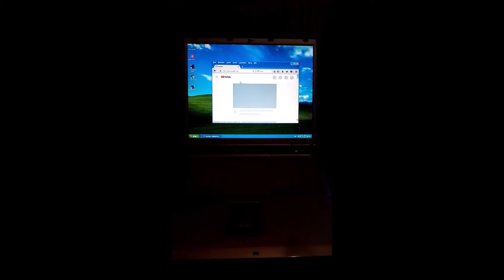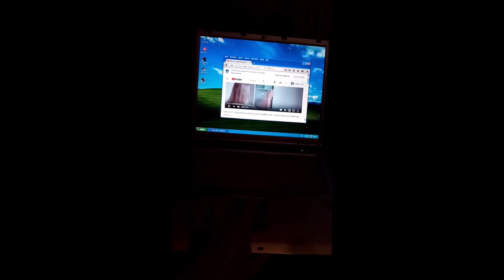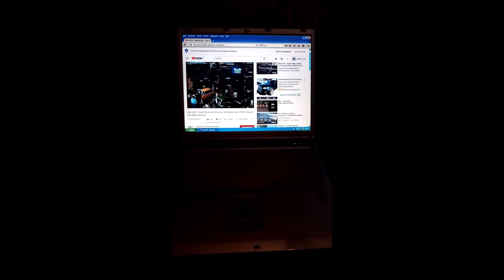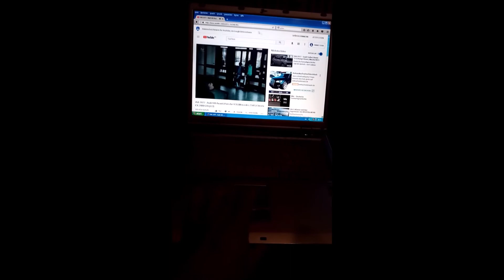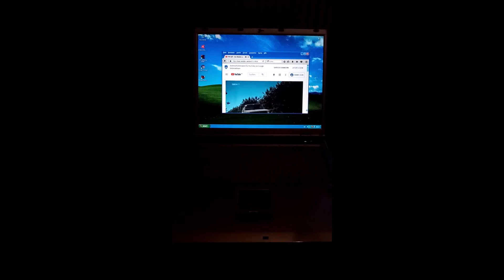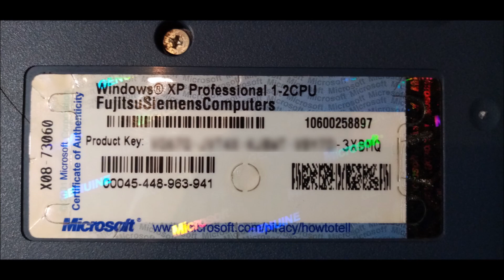Fujitsu Siemens C1110D - Ich bin Retro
Seit 1986 täglich am Computer. Vom Atari 800XL, Atari ST, Amiga 500, Compaq 486 dann zu selbst zusammengebauten Rechnern mit Cyrix, AMD und Intel Prozessoren sowie Voodoo-, Nvidia Geforce und AMD Radeon Grafikkarten zum jetzigen Acer Aspire 3. Keine Ahnung wie viele tausende Stunden ich gebastelt, gespielt, Videos erstellt oder auch programmiert habe. Schön war die Zeit, was meine damalige Ehefrau aber damals nicht so gesehen hat. Ich bin geschieden :-)